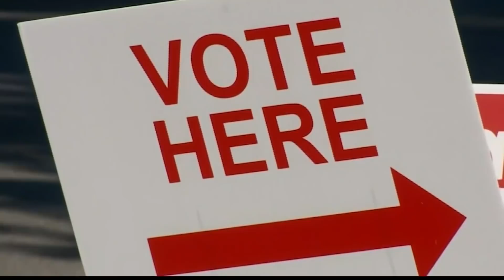What to expect when you vote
Planning to vote in the Alabama 2022 primary election runoff? Here's what you can expect at the polls.